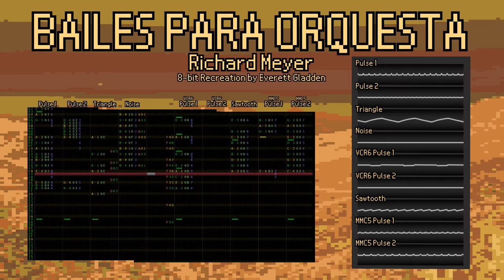Bailes Para Orquesta by Richard Meyer | 8-bit Recreation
This is an 8-bit Recreation of the orchestral song "Bailes para Orquesta"

0:10 - "Meno Mosso"
0:53 - "Allegro Agitato"
2:19 - "Adante con Moto (in 2)"
3:51 - "Scherzando"